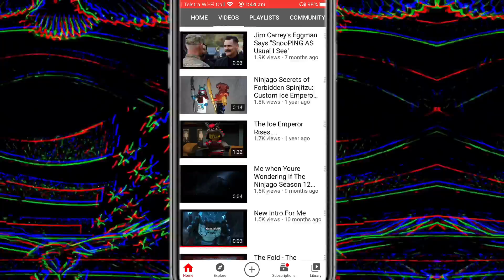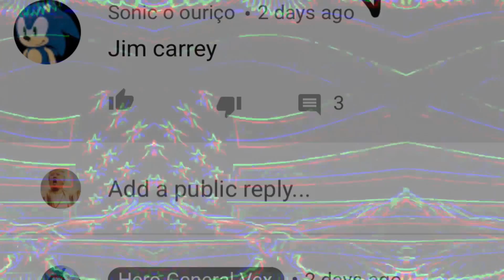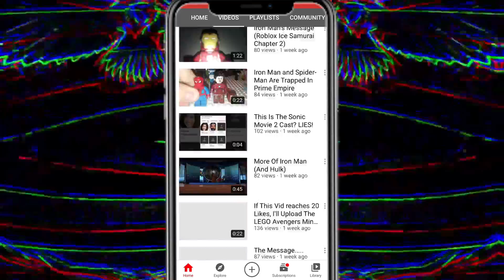Hero General Vex The Roleplayer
Basically this is the definition of a nothing channel and should not belong in this website because all he does is steal movie or show clips and make the worst roleplaying I’ve seen in a while as in years ago